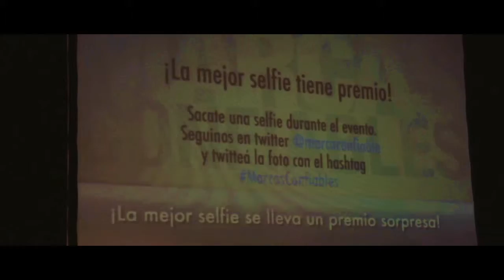Marcas confiables 2015 - Revista Selecciones - Cobertura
Febrero cubrió el evento realizado por la revista Selecciones, donde se entregan premios a las marcas más votadas por los usuarios.